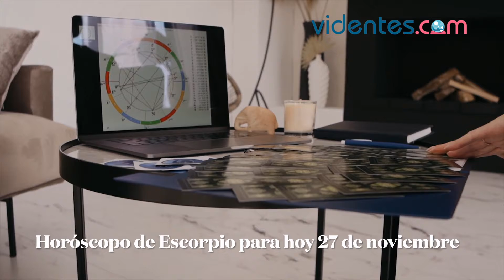HORÓSCOPO DIARIO ✨💫💘 ESCORPIO ♏ SÁBADO, 27 DE NOVIEMBRE DE 2021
Horóscopo de hoy, sábado 27 de Noviembre de 2021. El horóscopo para hoy: descubre tu futuro gracias a mi horóscopo diario para ti.